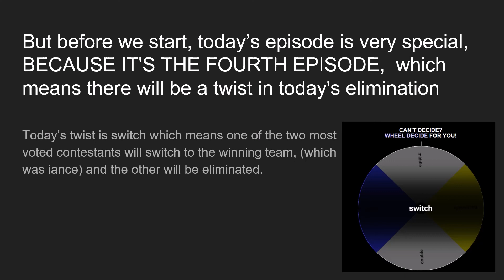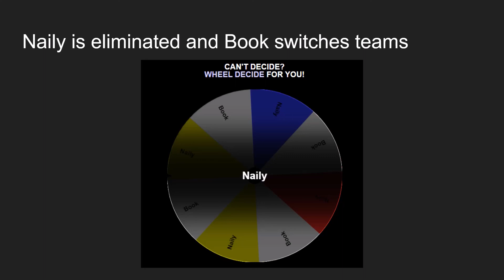BFB Randomized Viewer Voting 4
Voting ends when this video is 18 hours old